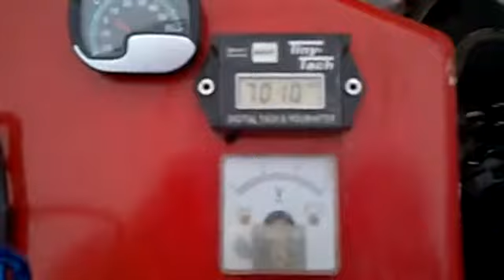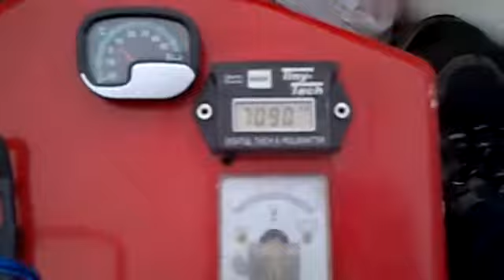Szerszen na hamowni 5